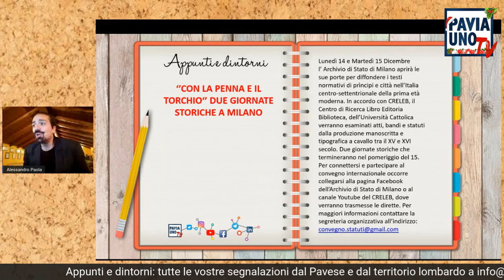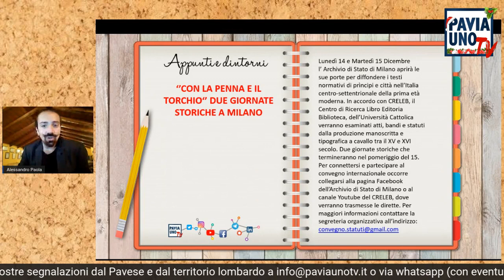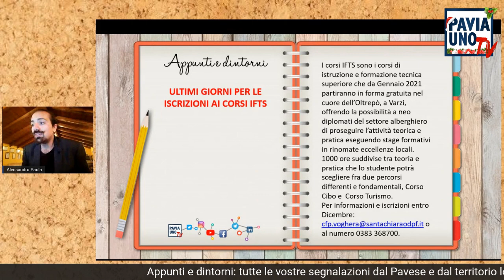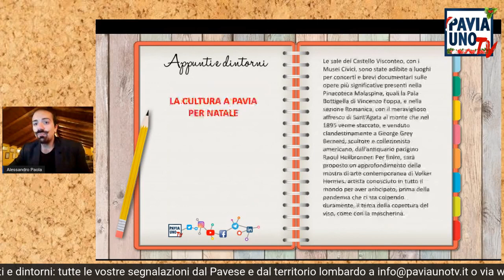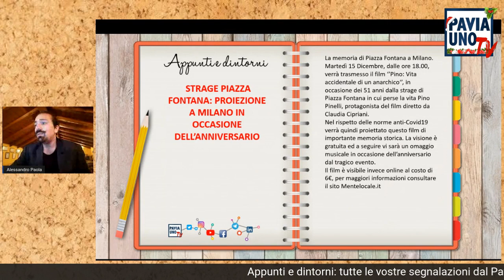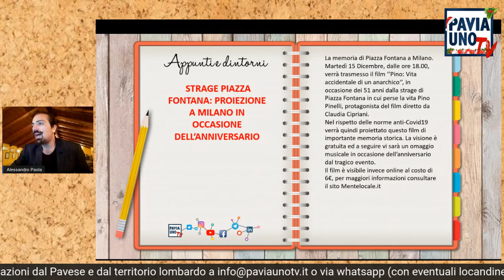APPUNTI E DINTORNI - 14 DICEMBRE 2020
APPUNTI E DINTORNI
Una agenda di appuntamenti, segnalazioni ed annunci che parte dalla provincia di Pavia e arriva in vari angoli della Lombardia, toccando anche Alessandrino e Piacentino, per segnalarvi tutto ciò che di importante merita di essere ricordato e vissuto sul territorio. Proprio come quando vi annotate qualcosa per essere ricordato il giorno successivo.  Con Alessandro Paola c’è “Appunti e dintorni”, dal Lunedì al Venerdì alle 19,30 su Pavia Uno Tv.